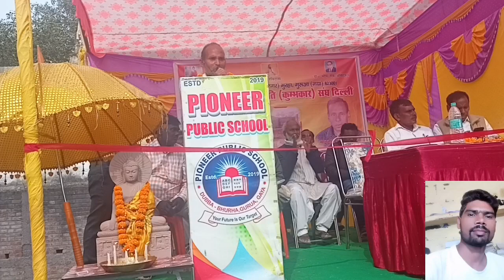चाचा ने क्या दमदार भाषण दिया स्टेज हिल गया